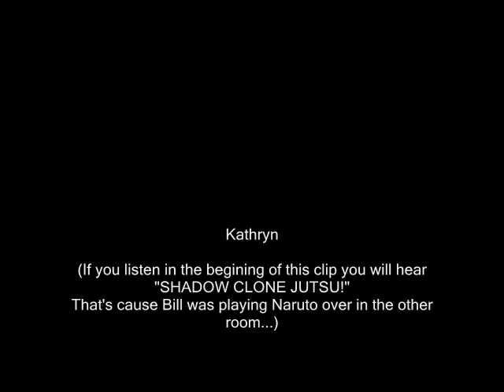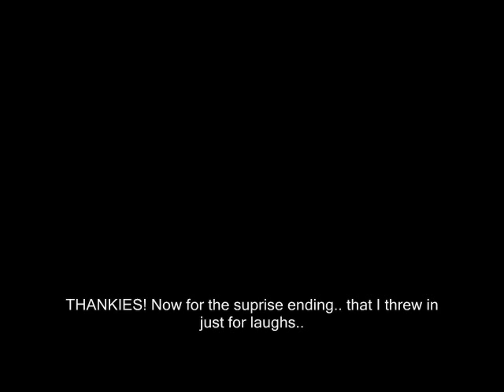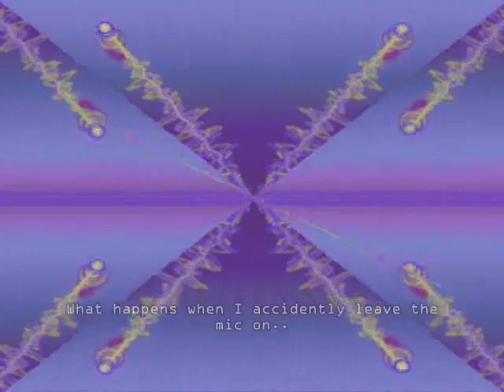Re: Bitta Mangas Auditions ~ Open!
**READ FIRST**

FYI.. I WAS HESITANT to put this up on youtube. After I kept watching it over and over again, I thought 'DANG this is long!' This was just made because I had LOTS of free time on my hands, and I wanted to try something new. And for the last part.. I kinda freaked out when I saw that it was still on. -SNORT-